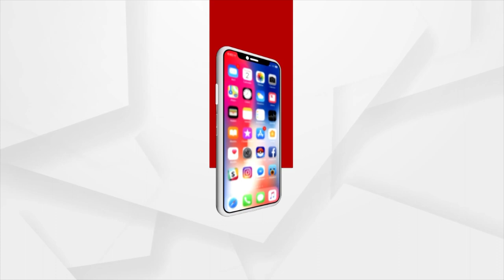ବିପଦ କଳା ମୋତିଆବିନ୍ଦୁ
ରାତିରେ ନିଦ ନ ହୋଇ  ଦିନରେ ଶୋଉଥିବା ବ୍ୟକ୍ତିଙ୍କୁ ମୋତିଆବିନ୍ଦୁ ହେବାର ଆଶଙ୍କା ।  ଗବେଷକଙ୍କ ମତରେ  ରାତିରେ  ପର୍ଯ୍ୟାପ୍ତ ଶୋଇନପାରିବା,  ଦିନରେ ନିଦ ଲାଗିବା ଏବଂ ଘୁଙ୍ଗୁଡି ମାରିବା ଫଳରେ  ଆଖି ଉପରେ କୁପ୍ରଭାବ ପଡିଥାଏ।  ତେବେ ଯଦି ଦୀର୍ଘ ସମୟ ଧରି  ଏହିଭଳି ସମସ୍ୟା  ଲାଗି ରୁହେ  ତେବେ  କଳା ମୋତିଆ ବିନ୍ଦୁ ଆଶଙ୍କା ବଢିଯାଏ।